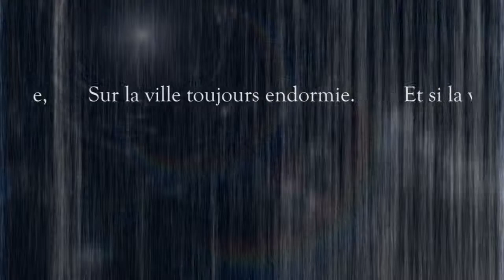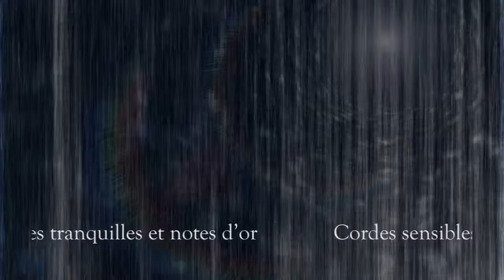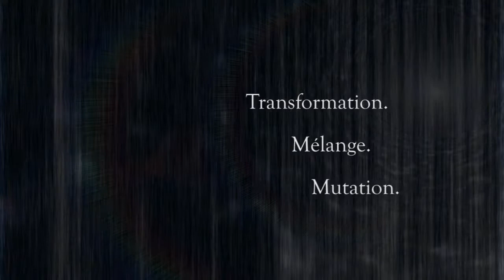Silk and Rumble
I worked late yesterday night to try out some plugins I have had as a present for my Adobe Creative Suite. The Red Giant Effects Suite.

Here is the video, the result of my very first attempt to use them.

I composed this quite earthy piece of music a while ago. As for the words, it is a poem of mine which I wrote many years ago, but which somehow fits the sound and images. The idea to use this poem came only later and I apologise if the non French speaking audience can't actually understand the words.